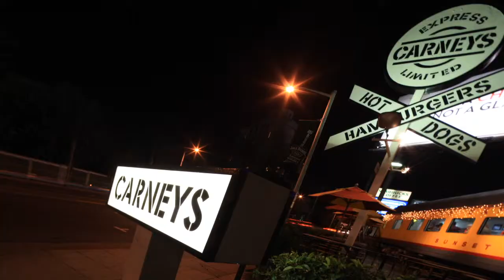Hollywood Fast Lane - The Brooklyn Brothers Beat the Best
The film opens with Alex (O'Nan), performing at a club with another artist. The performance goes badly, and Alex is kicked out of the partnership on account of his depressing lyrics. The next day, Alex arrives late at work much to the scrutiny of his boss and co-worker. He tries to leave early to go to a gig, although his boss refuses to let him go, and his co-worker taunts him about it. This prompts Alex to assault him and he is fired immediately afterwards.

Now out of work, Alex goes to his gig, which is at a school and involves him playing guitar for a group of mentally handicapped adults while dressed in a pink moose outfit. The gig goes well at first with the group getting up to dance while he plays, although one of them latter attacks him with a fake knife, prompting Alex to punch him. He is kicked out of the school, and wanders into a park where he meets a man named Jim (Weston) who recognizes him from the failed performance the night before.

After initially trying to chase him off, Jim knocks Alex unconscious and drags him back home where he proposes his idea of starting a band together, since he too was recently kicked out of a band. Alex, upset about being knocked out and abducted, chases Jim out of his apartment and later gets a call from his older brother Brian (Andrew McCarthy) Brian suggests that Alex stay at his place for a while to get his life back together, and Alex initially agrees, although later changes his mind and returns to Jim, agreeing to travel with him.

After borrowing Jim's Grandpa's car, the two begin writing music on the way to the first gig later that night, and arrive only to discover that Jim isn't technically booked at the club he wants to perform at. They meet with Cassidy (Kebbel), who works as a manager for the club and agrees to book them after taking an interest in Alex. That night, Alex and Jim perform together and are a huge success. They spend the night at Cassidy's place and in the morning, she insists on joining them on their tour.

Alex reluctantly brings her along, and she creates merchandise to sell during the shows. At the next gig, the band is greeted with star treatment and a top notch dressing room with complimentary wine and snacks. When Alex asks Jim how he managed to get a dressing room like that, Jim admits that he told the manager that Scott Weiland from the Stone Temple Pilots was fronting them.

Shortly before the gig, the manager confronts Jim about Weilands absence and Jim tells him that Weiland on a bender, and can't make the show. He convinces the manager that the story is true, and lies well enough to bring him to tears. The band doesn't get to perform but sells most of their merch and Cassidy steals a bottle of wine. After Jim falls asleep, Alex and Cassidy share the bottle and chat, although Alex becomes agitated when Cassidy reveals that she read the letter he writes to himself (the purpose of which is never fully explained).

The band continues its travels, eventually taking a gig in an unusual frat house. After the gig, Cassidy and Alex have sex, and Alex wakes up in the morning to discover that Cassidy has taken all their money and left. With little gas, Alex and Jim are unable to arrive at their next gig, and are stranded in a small town, unable to raise any money. Alex gives up and leaves, traveling to his brother's house.

Brian and his family, all born again Christians, are happy to accept Alex back home. He rooms with his nephew Jackson (Jake Miller), and teaches him a little of how to play guitar. The next day, Jackson expresses an interest in taking a music course, much to Brian's dismay. Alex tries to convince Brian to support Jackson's decision but Brian chastizes Alex for being a bad influence on his son. Alex deciding he is no longer welcome, gets ready to leave and as he is saying his goodbye to Jackson, he sees Cassidy walking down the street towards him. Cassidy explains that she returned the money, and that Jim's grandfather has died. When Alex asks where Jim has gone, Cassidy tells him where the club is, and Alex asks Brian to drive him. Brian reluctantly agrees to do so and they arrive to see Jim being thrown out. He reconciles with Jim, and the two perform outside the club.

As they drive away to continue their tour, now with Cassidy rejoining them. Cassidy promises to repay Alex and Jim, and during the final moments of the film, passionately kisses Alex.